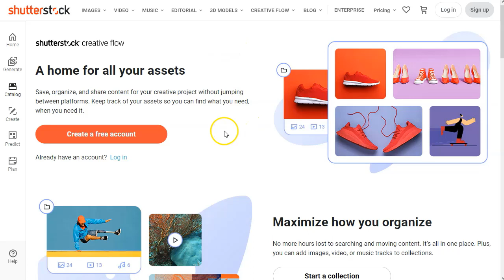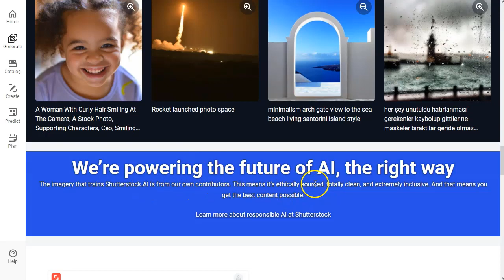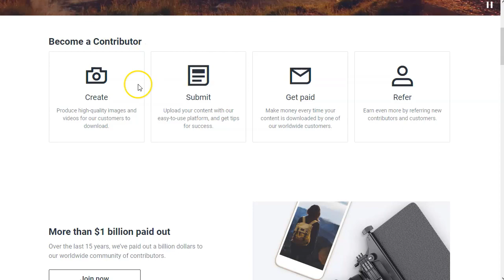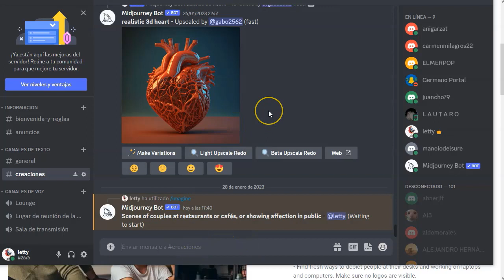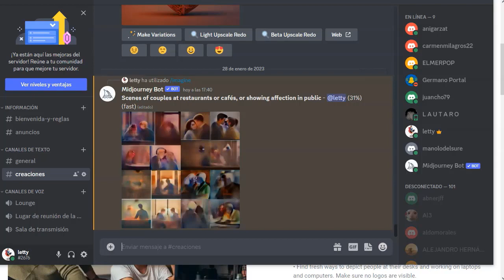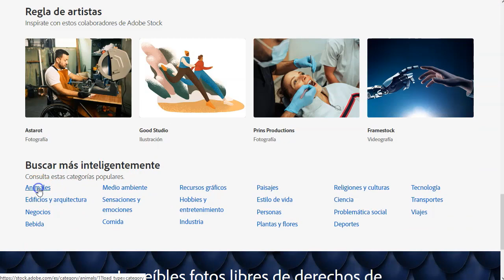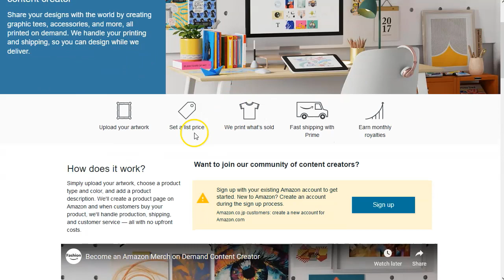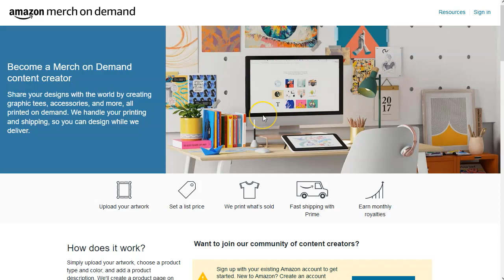Gana Dinero con Inteligencia….¡Artificial! 💲🤖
¡Hey marketers!

Hoy tengo para ti un PODEROSO video en el que te voy a mostrar como puedes monetizar tu creatividad con la ayuda de la Inteligencia Artificial.

Ya no hace falta ser un diseñador excelente, o un fotógrafo profesional para generar imágenes “vendibles” en las distintas casas de imágenes de archivo.

Tu puedes crear increíbles diseños generados con Inteligencia Artificial para venderlos a estas grandes casas de imágenes de stok.

Lo único que tienes que aprender es a hacer buenos “prompts” con eso ya tienes todo para empezar.

Midjourney, Stable Difussion, Dall-E, Dreams… estas herramientas te facilitan la vida y te ayudarán  a ganar dinero!

Toma nota del video y…

¡VAMO$!

Saludos
Betty Romerito

★★⚠️IMPORTANTE ⚠️★★